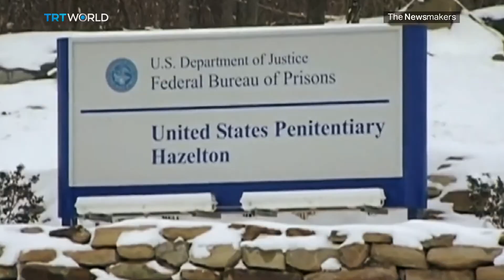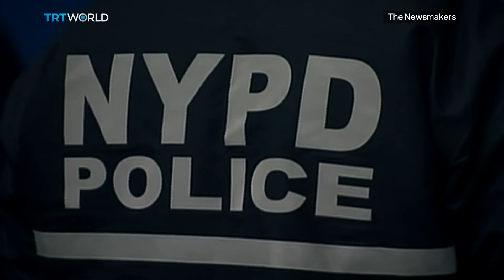Why was Whitey Bulger killed?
James 'Whitey' Bulger was a feared gangster who died the way he lived -- violently. The notorious former mob boss and FBI informant was brutally beaten to death in prison. Hyder Abbasi reports.